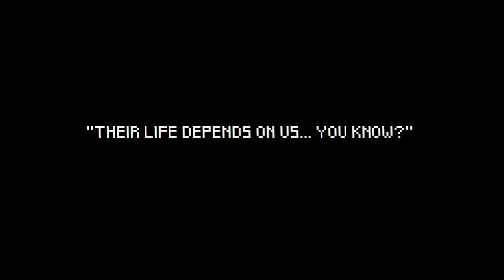Dunwell - Trailer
Dunwell is a puzzle game set in the depths of a well. The protagonist's objective is to reach the bottom and rescue his sibling who fell down. However, the dangers of the well prove to be more of an obstacle than he expected.

Made as part of the Digital Media course TNM088 at Linköping University.